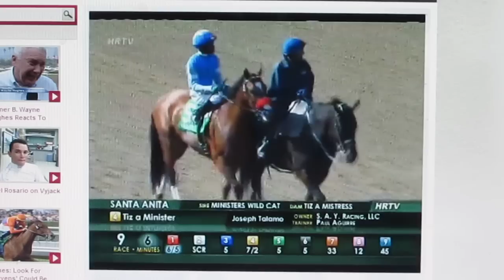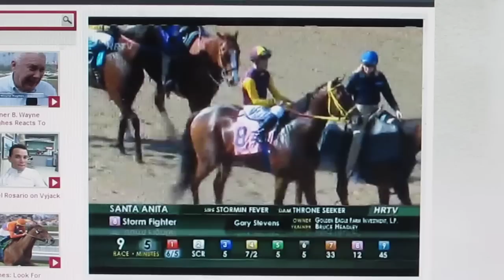2013 Santa Anita Derby Post Parade